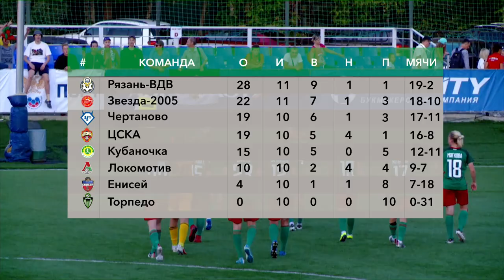ЦСКА – «Локомотив» - 1:1. Обзор матча